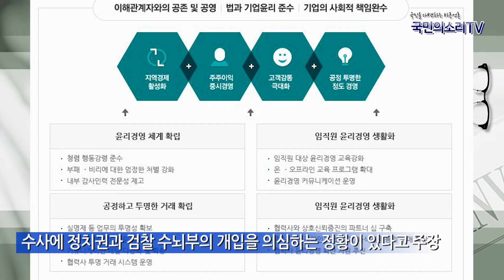강원랜드 문태곤대표 채용비리 국민의소리tv 피폴 심은혜기자 신보람기자 한국신문방송인클럽